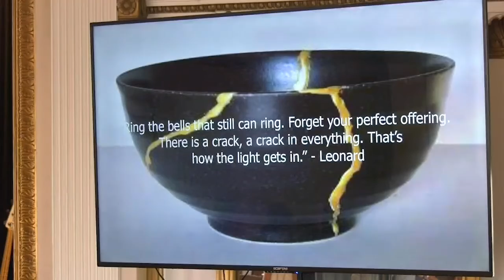October 10, 2021: eleven:eleven meditation